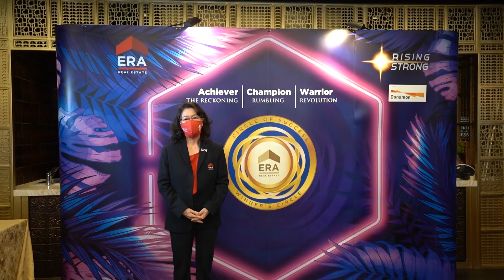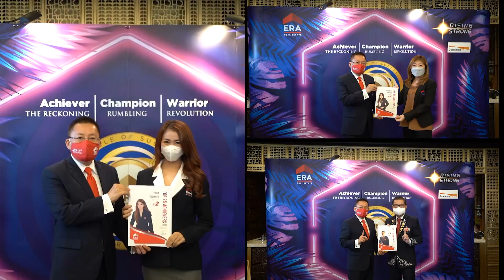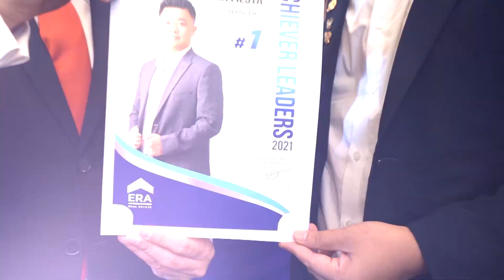Achievers Conference 2021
ERA Indonesia held an exclusive quarterly award day for all Top Achievers in Jabodetabek region for the achievement period of December 2020 to March 2021.

The achievement is to essential to acknowledge the hard work of ERA marketing associate and Member Broker in this first quarter. Held in Swissotel PIK, Jakarta, the program run smoothly and all participants have a lovely luncheon continued by the certificate given to all top achievers.

𝗙𝗿𝗮𝗻𝗰𝗵𝗶𝘀𝗲 𝗘𝗥𝗔 𝗶𝗻𝗳𝗼𝗿𝗺𝗮𝘁𝗶𝗼𝗻, 𝗽𝗹𝗲𝗮𝘀𝗲 𝗰𝗼𝗻𝘁𝗮𝗰𝘁 +𝟲𝟮𝟴𝟭𝟮 𝟵𝟵𝟳 𝟮𝟯𝟮𝟯

And we hope to see you guys in my next video
Thank you TEAM ERA!